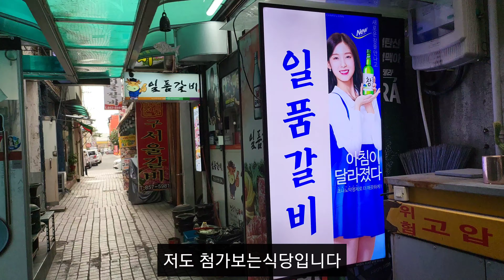찡스티비 | 안동한우갈비 | 일품갈비 | 참숯불에 한우 마늘양념갈비 | 안동갈비골목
ZZING's TV

아직 많이 부족하지만 시청자들에게 조금이나마
진실되고 사실적인 정보를 전달하고자
노력하는 제작자가 되도록하겠습니다.

저희 영상이 도움이 되셨다면 "구독" 과 "좋아요" 부탁드립니다.
영상컨텐츠 제작에 큰 도움이됩니다. 감사합니다. ^^

영상은 대부분 4K(2160p)로 업로드되고 있습니다

PC에서는 1440p, 스마트폰에서는 1080p로 감상해주심좋아요.